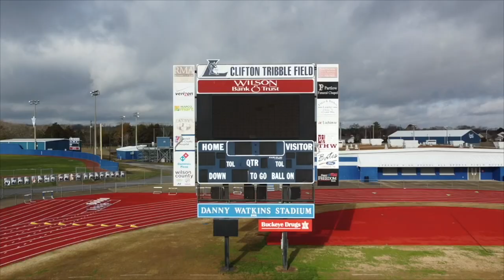February 24, 2023 - Blue Devil News